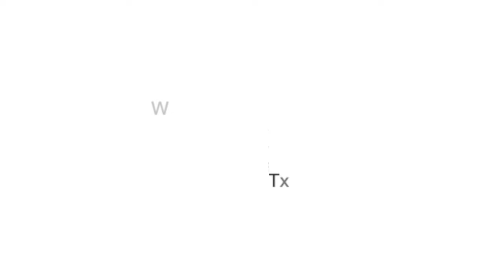Koncert zespołu „Oj Dobra” uświetnił gminne obchody Święta Niepodległości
11 listopada Gmina Leśna Podlaska zaprosiła swoich mieszkańców i przybyłych gości do wspólnych obchodów Narodowego Święta Niepodległości.